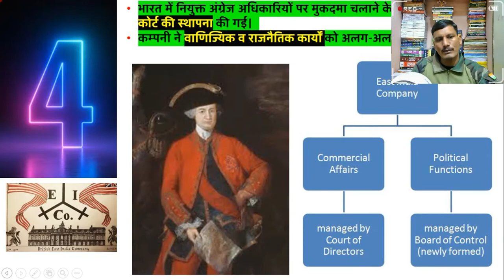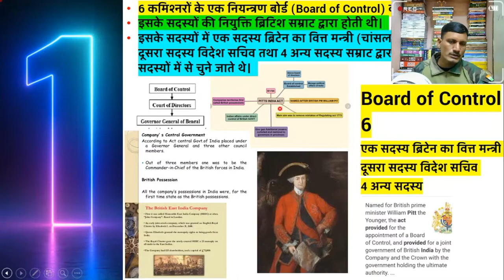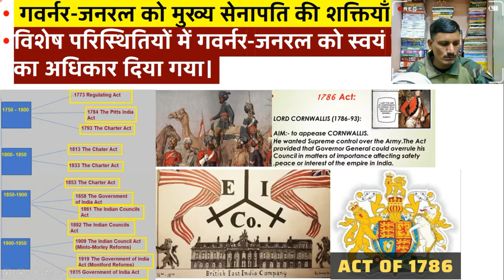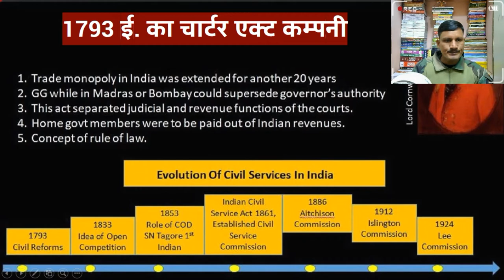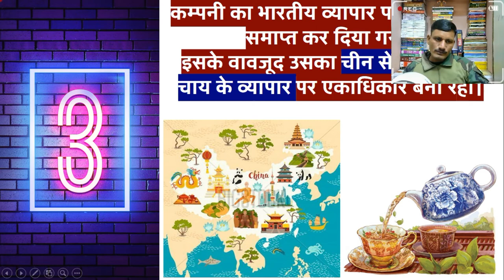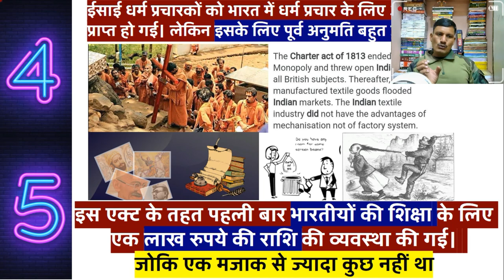1786 ई. का अधिनियम | 1793 ई. का चार्टर एक्ट | Complete Indian Polity | Polity For All Exam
1 . किसी परीक्षा का सम्पूर्ण कोर्स खरीदने के लिए WhatApp 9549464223 पर मैसेज कीजिये आपको मिलेगा 10% का Extra Discount |
2. Download Complete GS Course
3 . Download Complete Ancient History
4 . Download Complete Medieval History
5. Download Complete Modern History
6 . Download Complete Indian Geography
7. Download Complete World Geography
8. Download Complete Indian Polity
9. Download Complete Art And Culture
10. Download Complete Environment and Ecology
11. Download Complete Hindi
12. Download Complete  The Code of Criminal Procedure, 1973
13. Download Complete Physics
14. Download Complete Chemistry
15. Download Complete Biology
16. Download Complete  Static General Knowledge
Constitution
Indian Constitution
polity
1784 ई. का पिट्स इण्डिया एक्ट
polity for ssc
 Historical Background